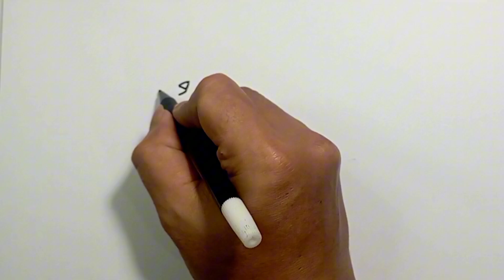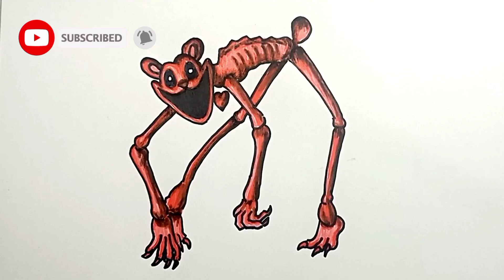cara menggambar bobby bearhug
menggambar bobby bearhug